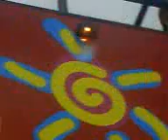[FANCAM] 100623 Yoon Ldr looking at us? and maknae using his phone ^^!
credit to my fancam ^^!
DONT TAKE IT OUT PRZ~~~
unlisting since 110627